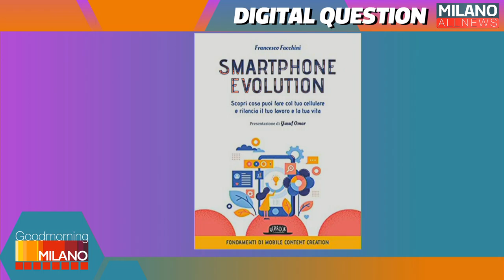GoodMorning Milano 26/02/2021 - Francesco Facchini (Smartphone Evolution)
Un buon fine settimana a tutti gli ascoltatori Milano All News, pronti per scoprire tutte le novità e approfondimenti sulla città di Milano

Ci accompagnano in questa puntata:

- L'ospite di oggi, Francesco Facchini ci presenta il suo libro “Smartphone Evolution".
L'intento dell'autore è quello di dare vita a un dibattito sull'utilizzo delle nuove tecnologie, spesso adoperate con troppa superficialità e poca conoscenza dei pericoli o anche delle opportunità vere che il mondo social e  digital offre.

- Con la consueta partecipazione di Andrea Romoli, scopriamo e conosciamo i maggiori appuntamenti digitali della settimana che va dall'1 al 7 Marzo, per iniziare al meglio il nuovo mese e rimanere al passo con i movimenti continui del Web.

- Acelya Yonac, de Le Foche Parlanti, ci offre una personale incursione poetica, ricca di spunti e temi

- Con il contributo di Wiseair, startup di ingegneri del Politecnico di Milano, abbiamo modo di visionare l'andamento del PM2.5, equivalente al livello medio dell'inquinamento atmosferico del nostro paese.

Condividi, commenta e interagisci con noi attraverso i portali social (Facebook, Instagram, Youtube) e rimani sempre aggiornato grazie al nostro sito web